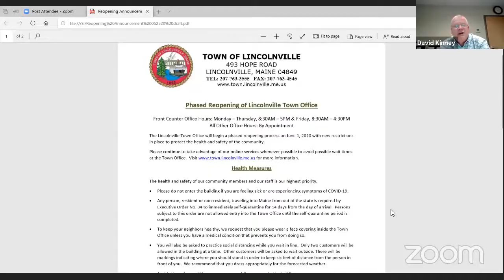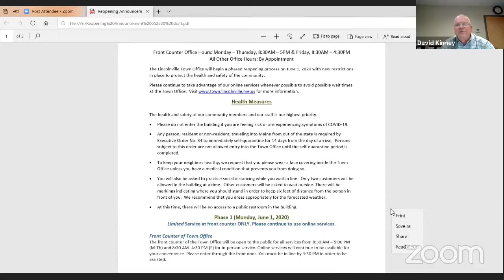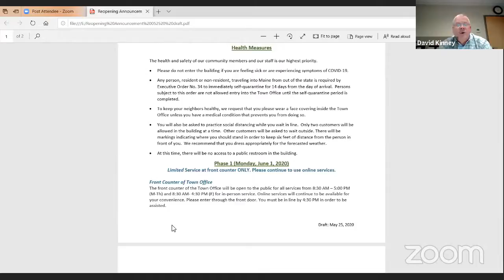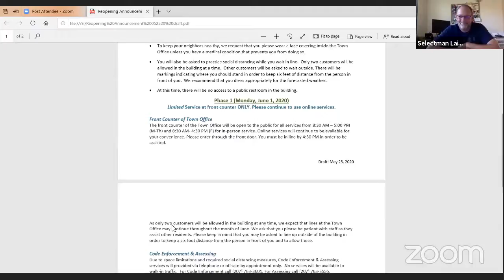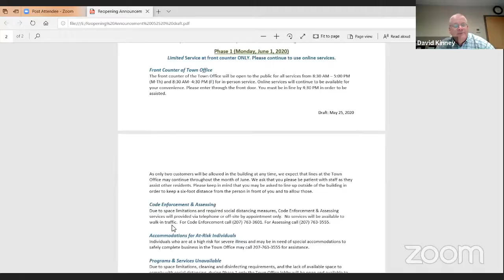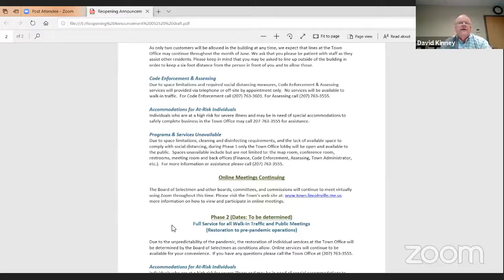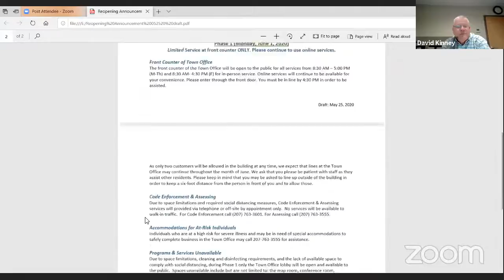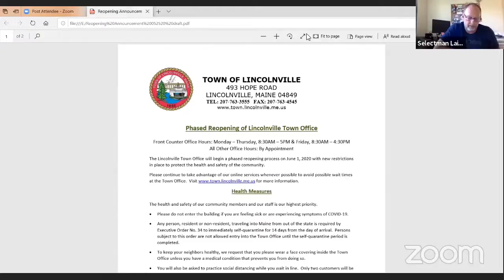Copy of Board of Selectmen - May 26, 2020